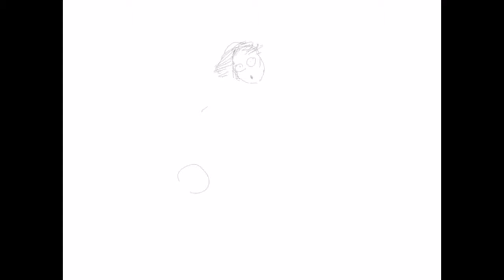Drawing The Big Kahuna With Procreate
One of the many ways Procreate can blow up your ability to design and present your projects in a new digital way.

ABOUT ME